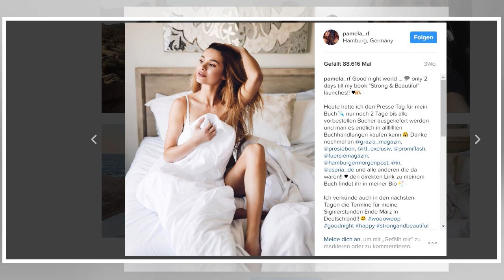Wie viel politischen Einfluss haben Influencer?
"Influencer" ist das neue Modewort in der Medienbranche. "Influencer" können trendbewusste YouTuber sein, die Modetipps geben, aber auch solche Internetstars, die neue Games vorstellen, oder aber sich politischen Inhalten widmen. Auch Journalisten, die eine große Follower-Gemeinde auf Twitter haben,...